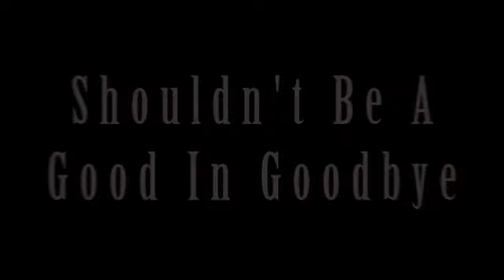Hermione+Scabior || This is the storm before the storm...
So yeah... I got bored and wanted to do another Scabmione video!
The grey is flashbacks (obviously).
I chose this song because I really do love Jason Walker and his songs are just so amazing!
x